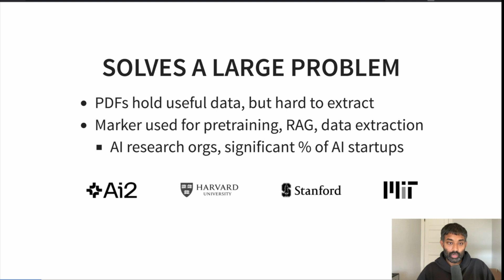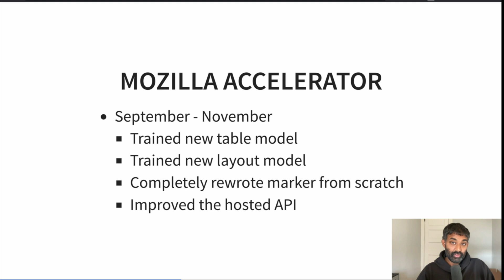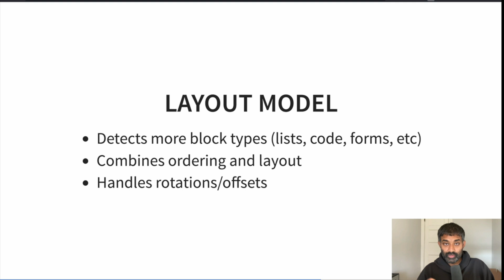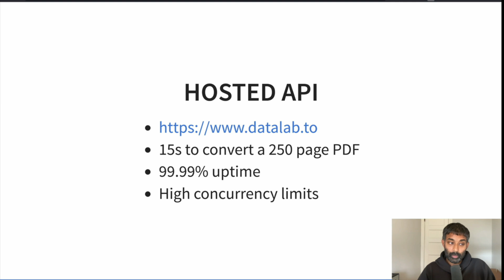Open Source PDF to Markdown — Marker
Vik Paruchuri, shows how Marker can extract structured data from PDFs and help access the 65% of enterprise data stuck in inaccessible formats.

Mozilla Builders helps developers create transformative open-source AI projects through collaborations, programming, and community.